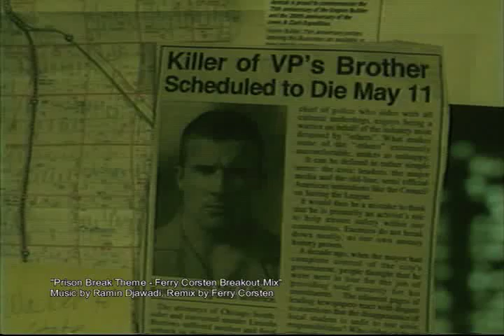Prison Break Themes - Ferry Corsten Breakout Mix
El video Original de la Serie de Prison Break que esta muy buena y dedicado a mi Amiga Angelica del Cetis N°50 que le gusta mucho la seria saludos y espero que les guste ok y uan saludo a la bandera de cetis N°50 Adios